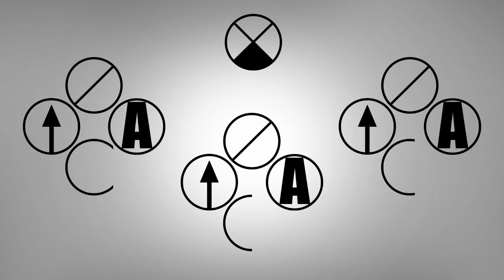"Revolutionizing Combat: US Marines Unveil New Rifle Squad Structure for 300% More Lethality"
😈"THE DIABLO DOG"😈 Get ready for a more lethal, agile, and capable Marine rifle squad, and here's everything you need to know:

* The current squad structure is led by a squad leader and three fireteams, each composed of a fireteam leader, an automatic rifleman, an assistant automatic rifleman, and a rifleman.

*The new 12-Marine squad will drop the rifleman and assistant automatic rifleman billets, and add a committed grenadier to each fireteam, as well as two new positions to the squad headquarters: an assistant squad leader and a squad systems operator.

* So, how does reducing the squad size from 13 to 12 make it more lethal? Current squads are organized around three automatic weapons, but future squads will have 12, meaning that every Marine will be equipped with an automatic weapon, resulting in a 300% increase in firepower.

*Let's meet the new squad members: a squad leader (a sergeant who leads Marines and carries out orders issued by the platoon commander), an assistant squad leader (a corporal who helps the squad leader with increasingly complex squad operations), a squad systems operator (a lance corporal who integrates and operates new technology), three fireteam leaders (corporals who carry out orders of the squad leader while observing and controlling their fireteams), three grenadiers (lance corporals who effectively employ grenade launchers), and three automatic riflemen (lance corporals who effectively employ automatic rifles).

*The squad will also be equipped with a MAAWS, a squad designated marksman rifle, a quadcopter, a PRC-117G radio, a Marine Corps common handheld tablet, and a squad rangefinder.

*To be clear, the mission of the Marine rifle squad remains the same: to locate, close with, and destroy the enemy by means of fire maneuver and close combat.

😈"THE DIABLO DOG"😈